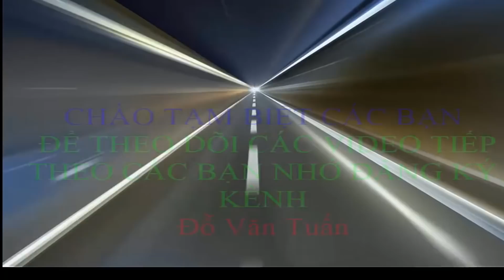THAM QUAN MỘT VÀI ĐƯỜNG PHỐ _ TP MỸ THO _ TỈNH TIỀN GIANG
Thành phố Mỹ Tho là đô thị loại I trực thuộc tỉnh Tiền Giang, nằm chếch về phía Đông Nam, có diện tích 8.154,08ha. Phía Đông và phía Bắc giáp huyện Chợ Gạo, phía nam giáp sông Tiền và tỉnh Bến Tre, phía Tây giáp huyện Châu Thành. Thành phố Mỹ Tho có 17 đơn vị hành chính cơ sở (gồm 11 phường, 6 xã). Dân số có 224.000 người, có 4 nhóm tộc người chính: Kinh, Hoa, Ấn và Khơme. Có 4 tôn giáo chính: Công giáo, Tin lành, Phật giáo và Cao đài.
 Thành phố Mỹ Tho có sông Tiền và Quốc lộ 1 chạy qua, có Quốc lộ 50 đi về các huyện Gò Công và tỉnh lộ 864 chạy dọc sông Tiền lên Cai Lậy, Cái Bè. Có Quốc lộ 60 và cầu Rạch Miễu nối thành phố Mỹ Tho với tỉnh Bến Tre. Thành phố Mỹ Tho có 75 tuyến đường, trong đó có 68 tuyến đường nội ô. Từ thành phố Mỹ Tho có thể dễ dàng đi bằng đường thủy hay bằng đường bộ lên thành phố Hồ Chí Minh hoặc xuống các tỉnh đồng bằng sông Cửu Long.
Mỹ Tho đã và đang phát triển đa dạng nhiều loại hình du lịch theo tour liên kết và du lịch miệt vườn với nhiều chương trình tour đa dạng và mở rộng liên với Thành phố Hồ Chí Minh và Cần Thơ. Nhiều khu vui chơi du lịch trung tâm như: chùa Vĩnh Tràng, Trại rắn Đồng Tâm, khu vui chơi tổng hợp và du lịch miệt vườn sông nước Cửu Long Cù Lao Thới Sơn với các cồn: Cồn Long, cồn Lân, cồn Quy, cồn Phụng hợp thành vùng đất tứ linh vô cùng độc đáo mà du khách không thể không ghé qua. Ngoài ra, du khách còn có thể đón tàu ở bến Lạc Hồng để tham quan các cù lao miền sông nước, ăn trái cây, thăm trại làm mật ong, nghe hát cải lương đặc sắc Nam Bộ.

Đỗ Văn Tuấn _ THCS Võ Văn Chỉnh